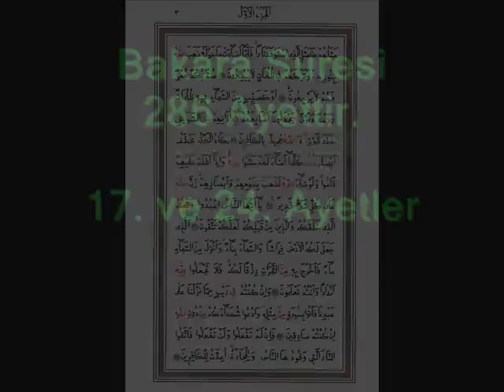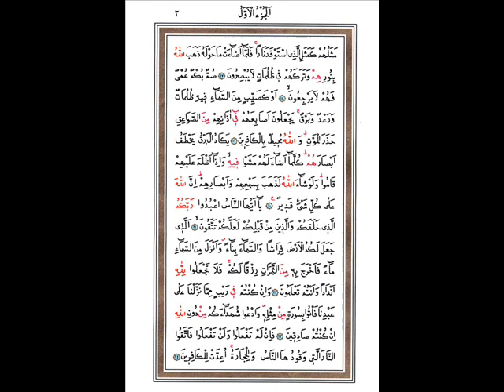Abdulbasit Abdussamed - Bakara Suresi 17-24 ve Meali